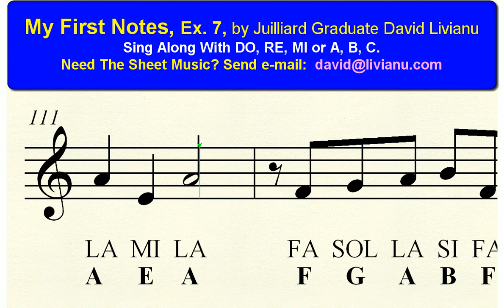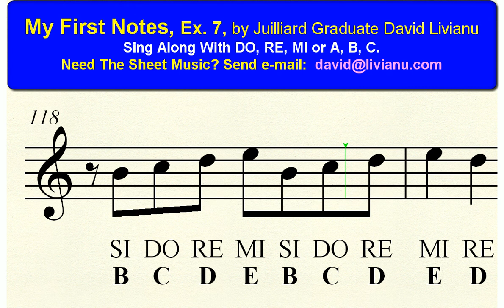My First Notes Ex 7 Free Ear-Training & Sight-Singing Exercises For Young Musicians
David Livianu was born and educated in Bucharest, Romania;  he received his Masters in Music degree from the Juilliard School in New York City in 1982.   He studied composition under Professor Milton Babbitt, with a full scholarship.  He specializes in ear-training and sight-singing with an emphasis on the development of absolute and relative pitch, commonly known as perfect pitch.   Currently he lives with his family in Brooklyn, New York.  The exercises offered can be used by anyone that has an interest in developing a musical ear;  by listening and singing along you will be able in a short period of time to start distinguishing between the various notes and also the distances between the notes.  The exercises start from the rudimentary steps of learning the 7 notes to complex combinatorial patterns of intervals, 3, 4, 5, and 6 note chords, encompassing the Major and minor scales from no sharps and no flats, to 7 sharps and 7 flats.    The key to success is daily practice and personal participation.  If you would like a list of all the exercises + a printed copy of the sheet music for this and other exercises, send an e-mail to